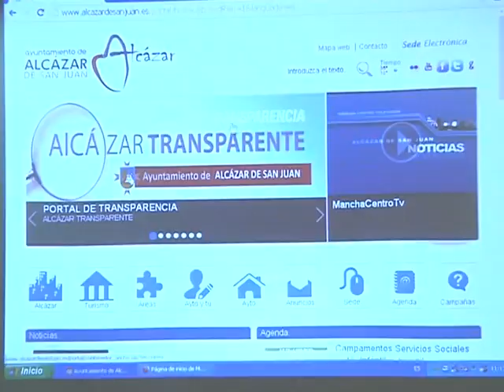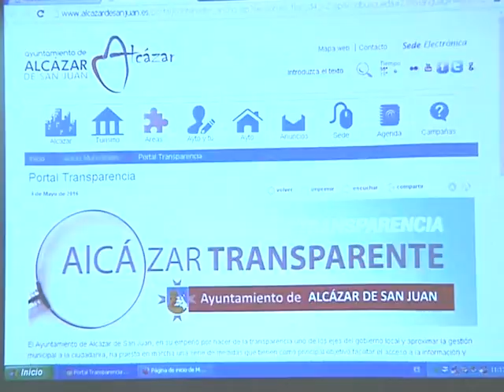Presupuestos 2016 en el Portal de Transparencia